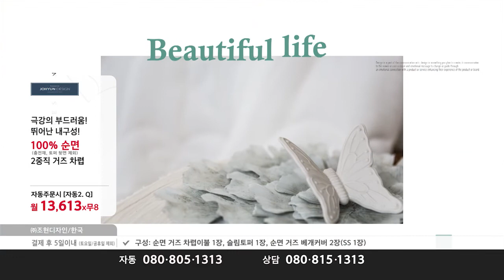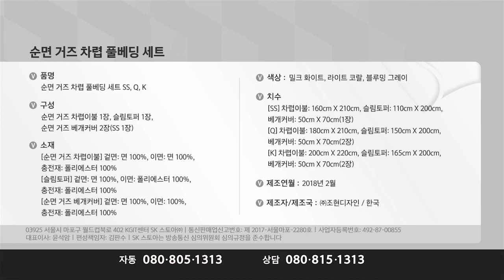[T커머스/T커머스 대행] 조현디자인 순면 거즈 차렵 풀베딩 세트